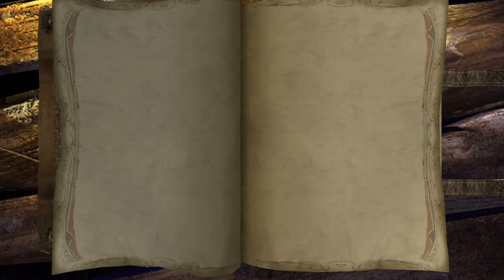The Bard's Tale. 2 of the better endings.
The Bard's Tale: Remastered and Resnarkled